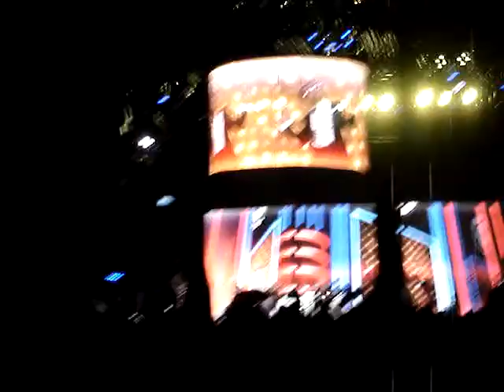Madonna @ River Plate Argentina 2008 - Beat goes on - Sticky & Sweet tour - Kanye West - Pharrell